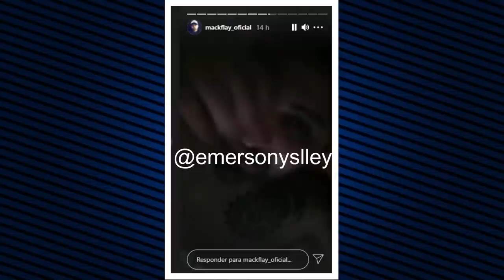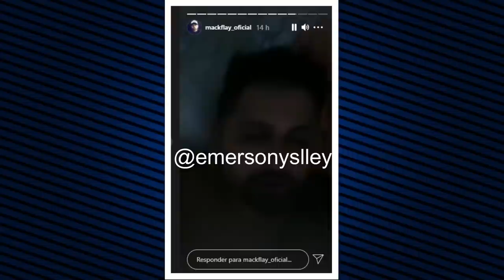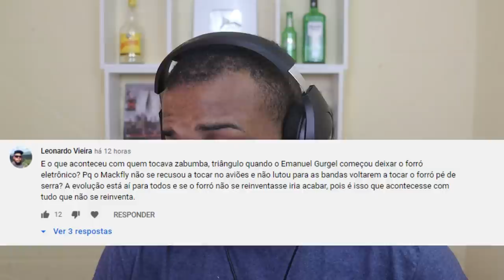Mack flay FALA QUE DJ IVIS ACABOU O FORRÓ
O PREIDENTE DA ASSOCIAÇÃO DOS MÚSICOS DE FORTALEZA MACK FLAY DENOTA DJ IVIS E ACUSA O MESMO DE ACABAR O FORRÓ!